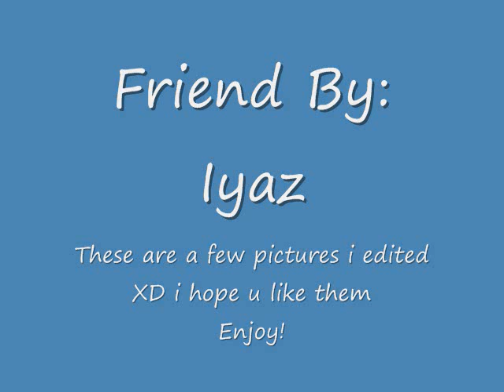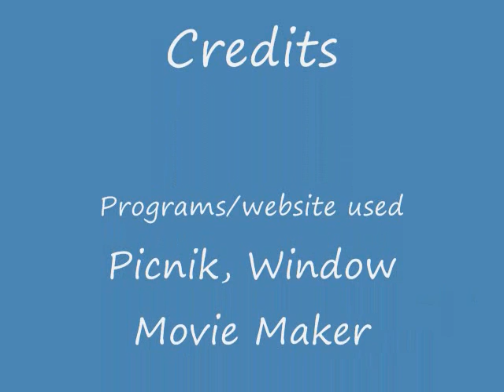iyaz - friend (maplestory pictures)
enjoy! these are a few pictures i uploaded